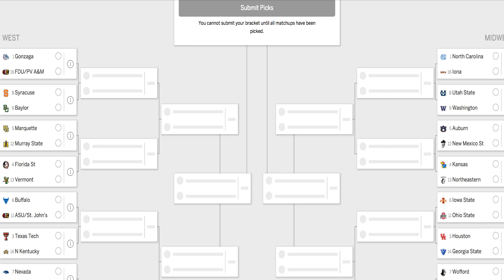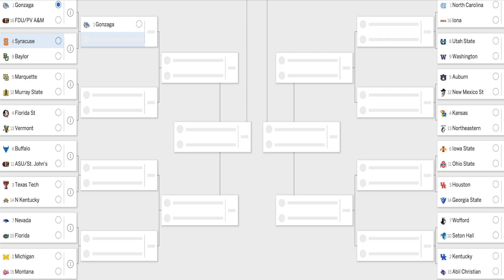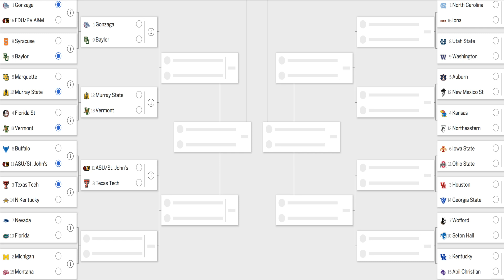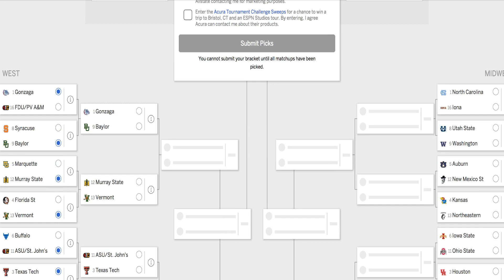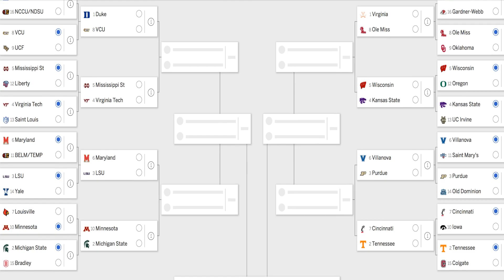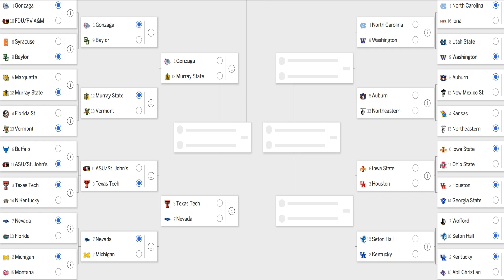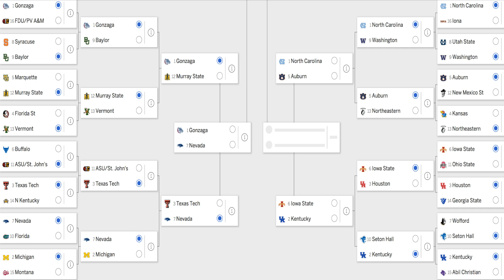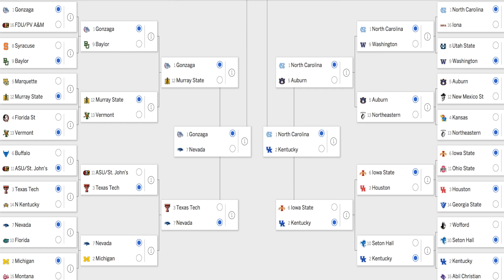Jon's 2019 NCAA Tournament Bracket